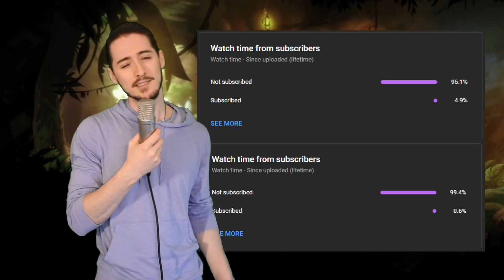Why Bother Playing Ori And The Blind Forest?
Curing that forest's blindness like we're Mister Beast